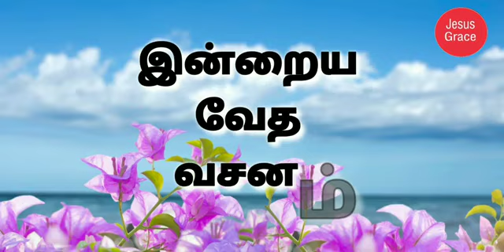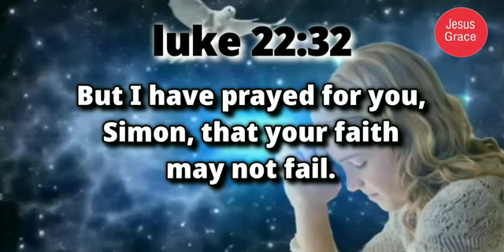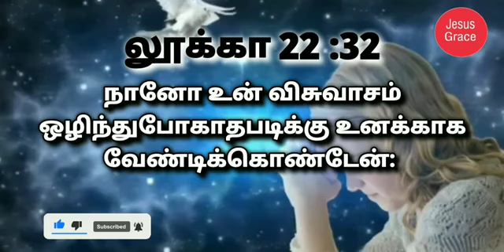இன்றைய வேத வசனம்/ Today's Bible Verse/Bible Verse/ Jesus Grace